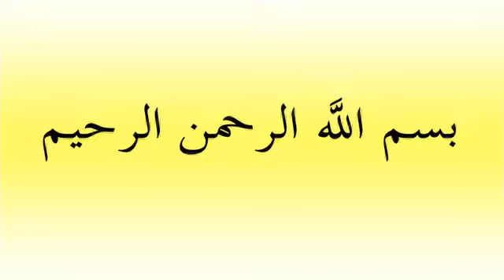Membaca Qur'an dan berdoa secara berjama'ah di sisi kubur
Sheikh mustafa al-adawy membahas sunnah tentang adakah contoh dari Rasulullah SAW dalam  Membaca Qur'an dan berdoa secara berjama'ah di sisi kubur